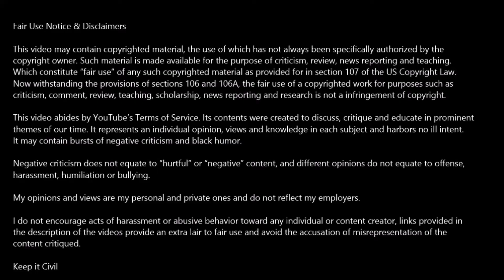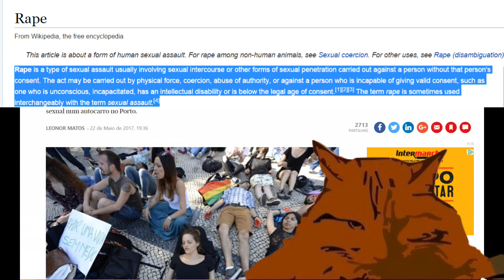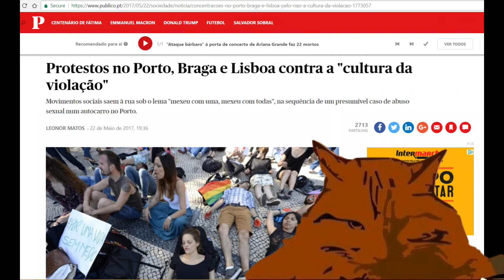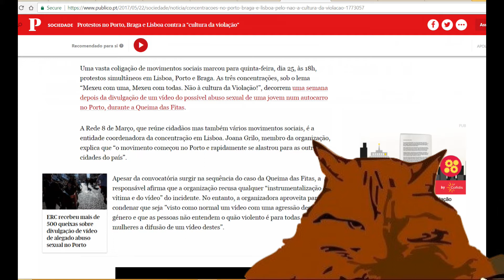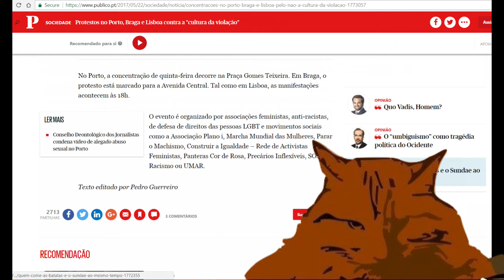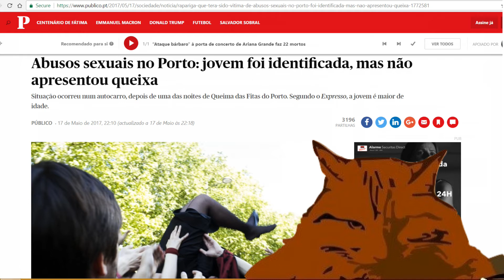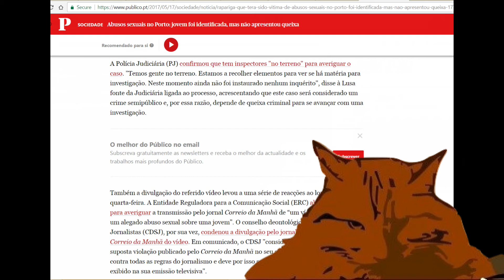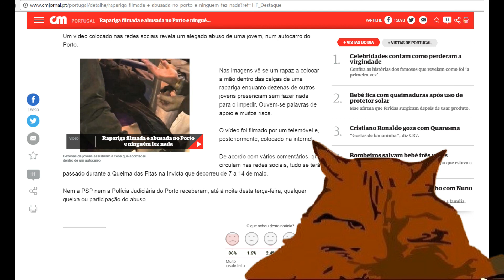Rape Culture in Portugal? Porto Academic Bus Abuse Case? (audio fix)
Re-Upload

Portuguese media and social media have been on fire with a supposed "sexual abuse/rape" case in the students academic concerts week of Porto.

Polarized opinions on social media vs the main stream media one way narrative got me curious and the rise on Feminists protests made me look at this case in the journalistic way the journalists refused too.

I would love to see some big youtubers cover this story as i think it represents a big symptom of SJW culture taking over the west. And maybe downplayed because it happened in Portugal. My country, my very small country. I would be willing to assist on any information about the story and share a lot of the academic culture in portugal.

All of the links and info are here:
Original article with video:

Such material is made available for the purpose of criticism, review, news reporting and teaching. Now withstanding the provisions of sections 106 and 106A, the fair use of a copyrighted work for purposes such as criticism, comment, review, teaching, scholarship, news reporting and research is not a infringement of copyright.

Its contents were created to discuss, critique and educate in prominent themes of our time. It represents an individual opinion, views and knowledge in each subject and harbors no ill intent. It may contain bursts of negative criticism and black humor.

Negative criticism does not equate to “hurtful” or “negative” content, and different opinions do not equate to offense, harassment, humiliation or bullying.

My opinions and views are my personal and private ones and do not reflect my employers.

I do not encourage acts of harassment or abusive behavior toward any individual or content creator, links provided in the description of the videos provide an extra lair to fair use and avoid the accusation of misrepresentation of the content critiqued.

Keep it Civil